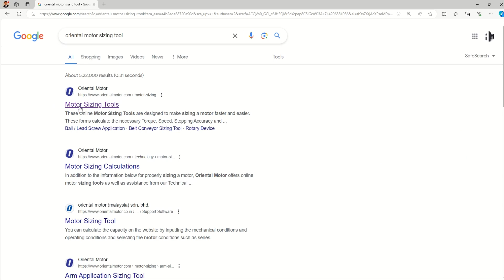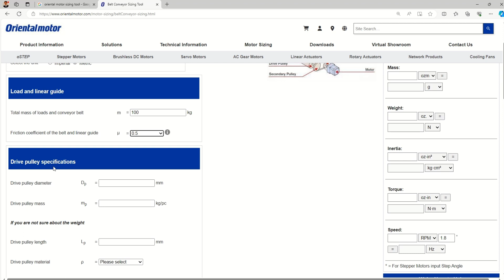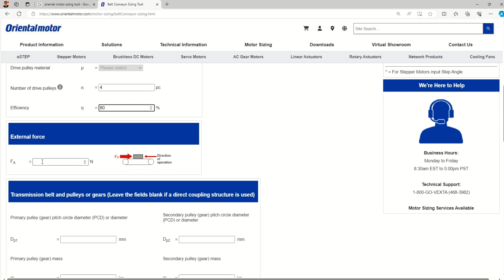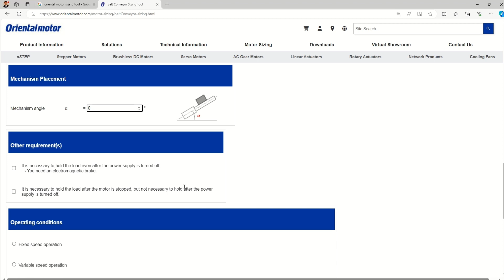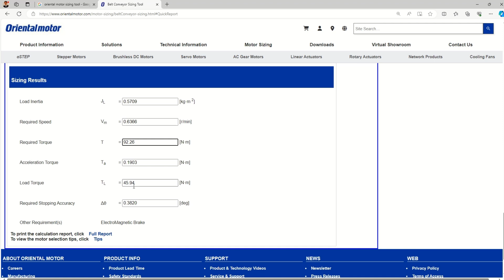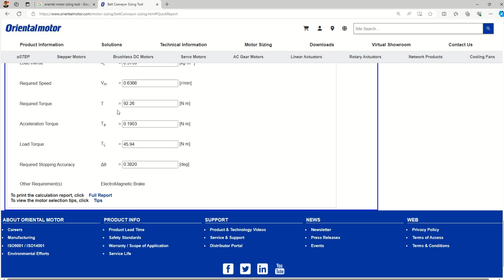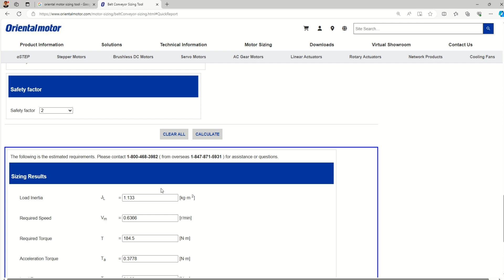Conveyor Selection Part 3: - Motor Selection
IN THIS VIDEO YOU WILL LEARN ABOUT A DIGITAL TOOL WITH WHICH YOU CAN SELECT THE ELECTRIC DRIVE MOTOR FOR YOUR CONVEYOR SYSTEM.